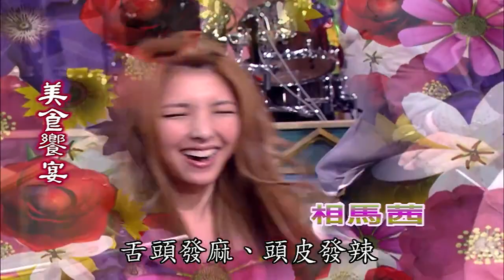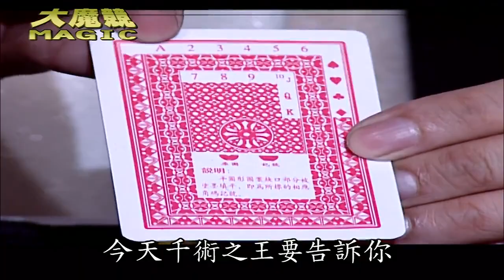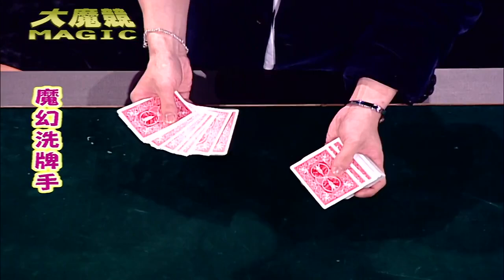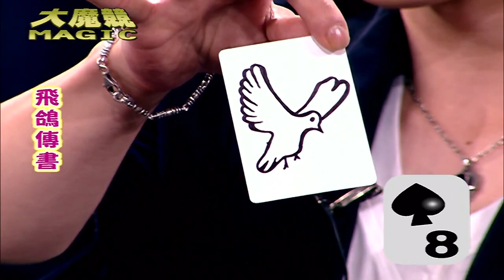相馬茜竄主持C位擠掉黃品源？ 菲哥遭批穿著老套急喬裝！【綜藝大哥大】EP297 張菲、洪都拉斯、棒棒堂、陳瑀涵、童童、WOW、相馬茜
相馬茜竄主持C位擠掉黃品源？　菲哥遭批穿著老套急喬裝！